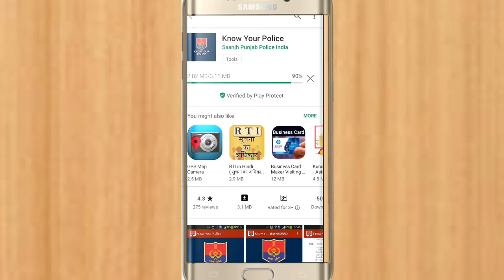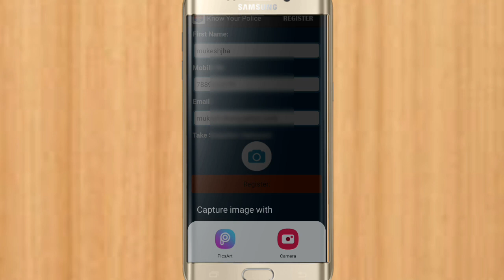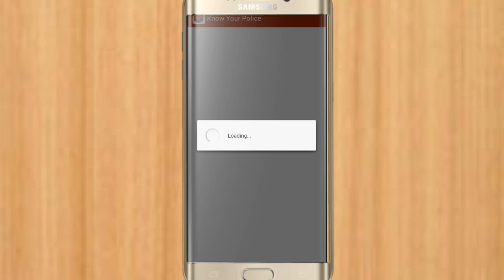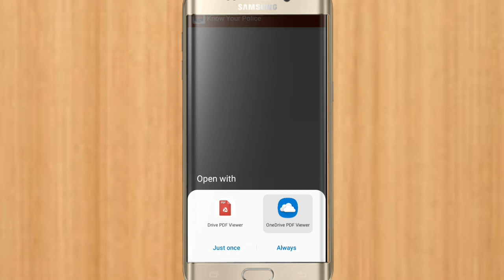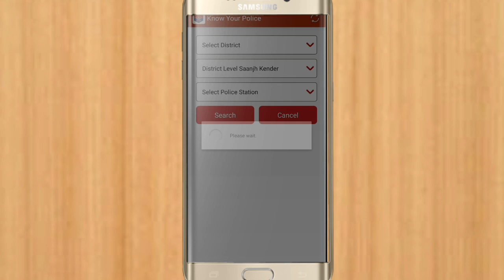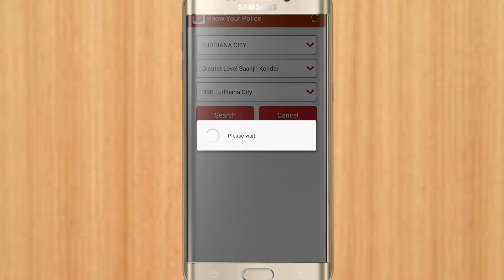How to know area police station online l By technical world mj l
social said 👇🏼👇🏼👇🏼
(1) Instagram id @mukeshjha0001
(2) Tiktok 👉🏼 @mukeshjha66
(3) Fb id 👉🏼 Mukeshjha

Thank You So Much HiTech Mukesh